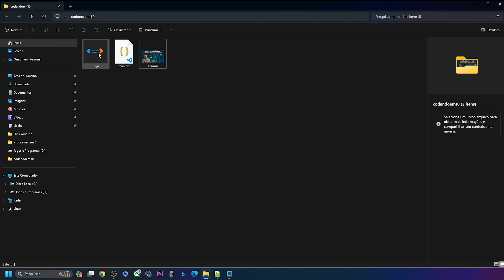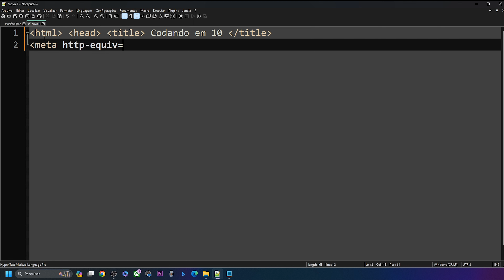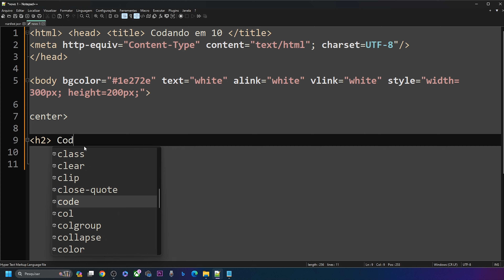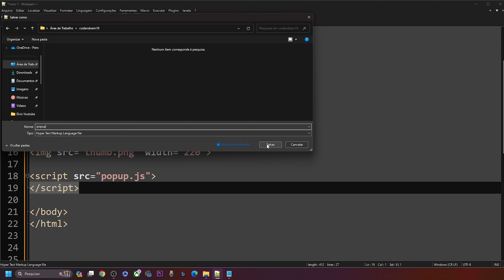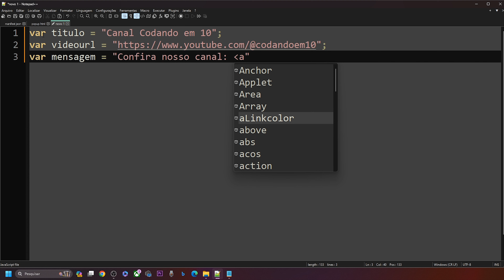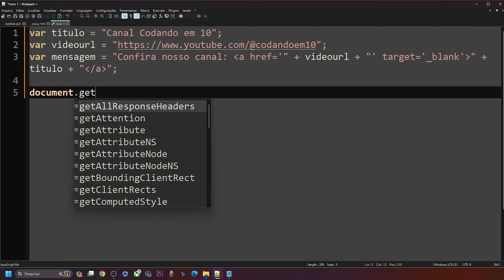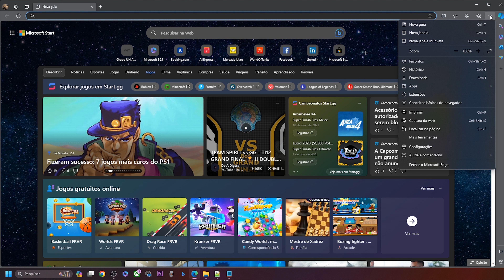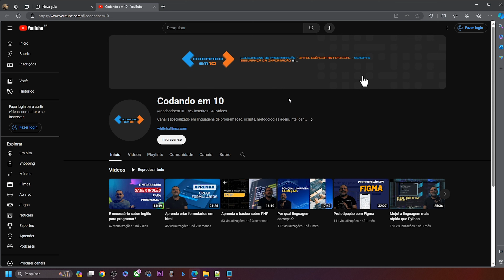Como criar extensões para o navegador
Este vídeo mostra como criar uma extensão simples para ensinar conceitos e a estrutura necessária.